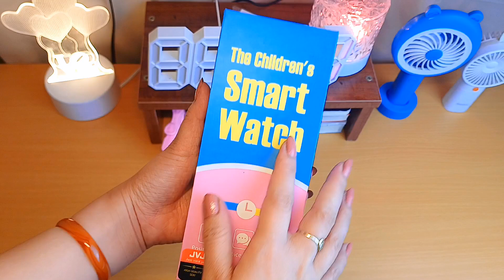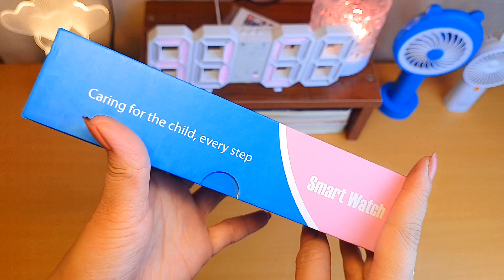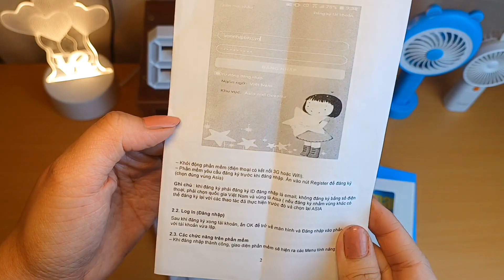REVIEW Đồng hồ thông minh trẻ em JVJ Y92 hỗ trợ tiếng việt kháng nước tìm hiểu các tính năng.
Review đồng hồ  JVJ Y92 hỗ trợ tiếng việt kháng nước tìm hiểu các tính năng
Đông hồ JVJ Y92 nghe gọi hai chiều tin nhắn thoại Định vị LBS sai số sẽ từ 100 đến 1.000 m theo khuyến cáo của các thiết bị thu sóng kết nối mạng 4G số lạ vẫn sẽ gọi được cho bé Dung lượng 600mAh và có thể lưu trong danh bạ đến 10 số trên app điện thoại bố mẹ nhận tin nhắn thoại .Gửi tin nhắn thoại hoặc gửi sms.

Review và giới thiệu những sản phẩm tốt chất phù hợp với túi tiền bạn và đặt biệt đưa ra cái nhìn chân thật về các sản phẩm không tốt

Link mua hàng tại đây hoặc tham khảo thêm sp

Bản quyền thuộc về kênh/ Thủy Review TT vui lòng không reup dưới mọi hình thức.